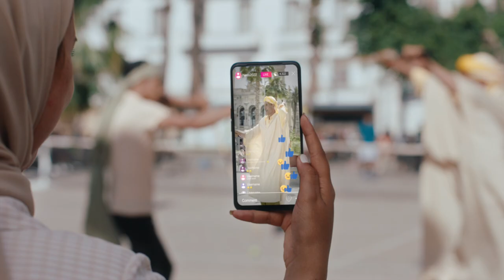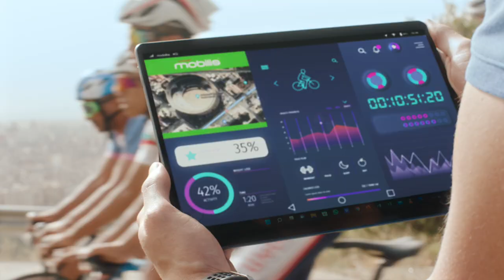Spot Jeux méditerranéens Oran 2022 par Mobilis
وهران تحتضن العاب البحر الأبيض المتوسط في طبعتها التاسعة عشر 🇩🇿

موبيليس الشريك التكنولوجي و الراعي الذهبي  للطبعة 19 لألعاب البحر الأبيض المتوسط 🇩🇿🏟❤🎇

Oran accueille la 19ème édition des jeux méditerranéens Oran 2022. 🇩🇿❤